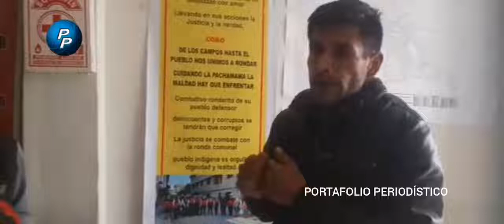Sujeto que se encontraba temporalmente en Cajamarca sustrajo un casco a joven motociclista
Sujeto que se encontraba temporalmente en Cajamarca sustrajo un casco a joven motociclista y este recibió la ley ronderil. Finalmente prometió regresar a su tierra natal Lima.